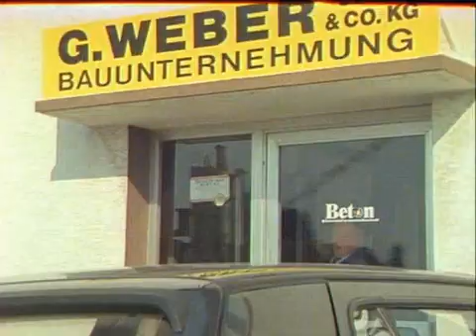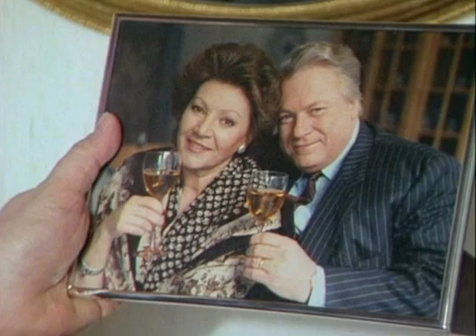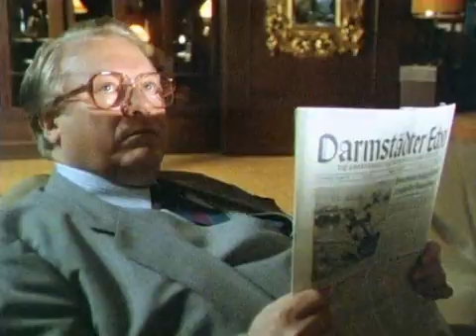Hessische Geschichten - Folge 6 - Lieber spät als nie / Wie ihr wollt / Mann tut was Mann kann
Hessische Geschichten in 12 Episoden

Günter Strack spielt in Kurzepisoden einen typischen Rhein-Main-Hessen, Schwerpunkt Darmstadt und Umgebung wie u. a. im idyllischen Vorderen Odenwald

Hessische Geschichten mit Günter Strack sind immer wieder mal gern gesehen.
In diversen Kurzgeschichten zeigt Günter Strack stets,daß er überraschend vielseitig ist,
und immer wissen die Ge- schichten zu gefallen und unterhalten gut.
Auch für Leute die nicht aus Hessen kommen sind diese Kurzepisoden als kleine Abwechslung zwischendurch doch recht gut gemacht, langweilig wird es dabei nie.
Diese wunderschönen Kurzfilme gehören mit zu den besten Rollen von Günter Strack.
Jedenfalls ist er sehr sehr vielseitig und flexibel in dieser schönen Kurzgeschichten-Reihe.
Nicht nur für Fans von Günter Strack empfehlenswert, da hier allgemein gute Unterhaltung geboten wird.